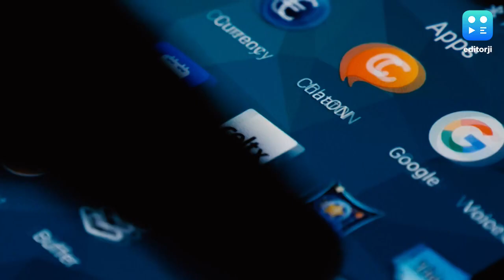Smartphone Heating Issue : প্রচন্ড গরম হচ্ছে আপনার স্মার্টফোন? নষ্ট হওয়ার আগেই এই কাজগুলি করুন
স্মার্টফোন ব্যবহারকারীরা একাধিক সমস্যার সম্মুখীন হয়ে থাকেন। তাঁর মধ্যে অন্যতম হল ফোন হিটিং ইস্যু। কথা বলা হোক অথবা অন্য কোনও কাজকর্ম, অচিরেই গরম হয়ে যায় ফোন।